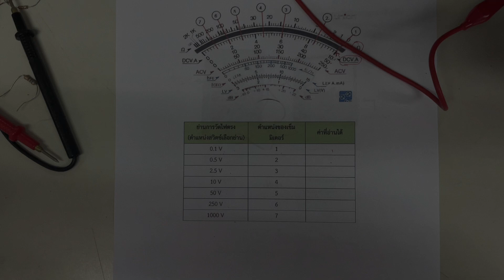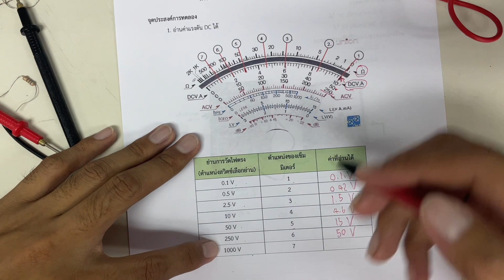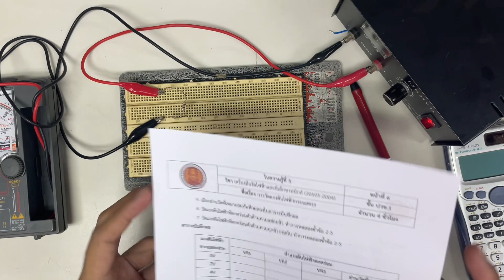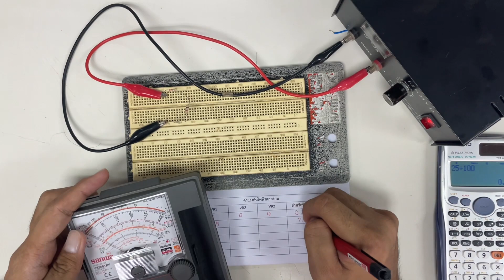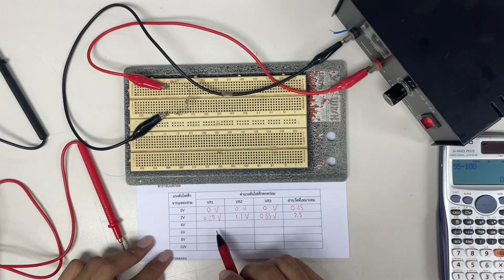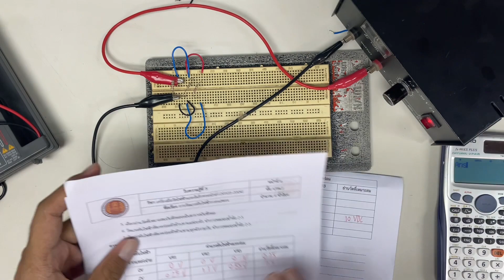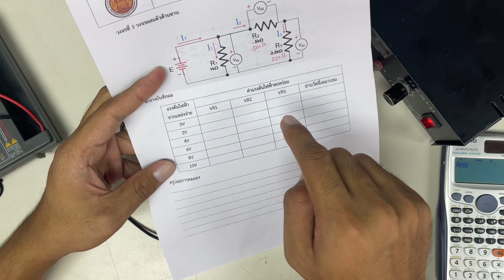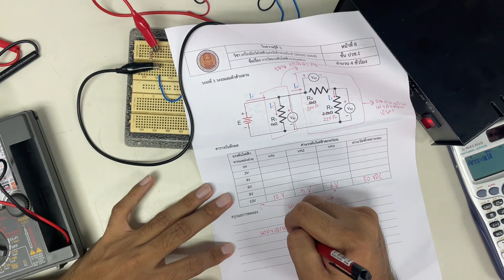เฉลยใบงานที่ 4 การวัดแรงดันไฟฟ้ากระแสตรง